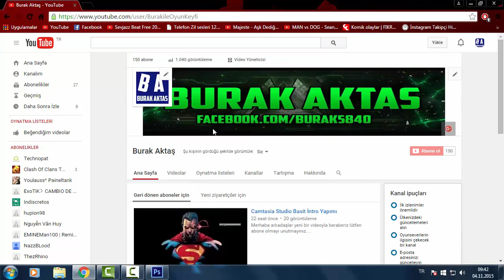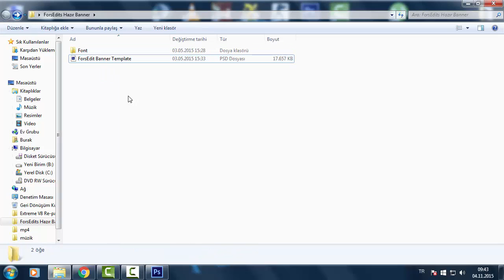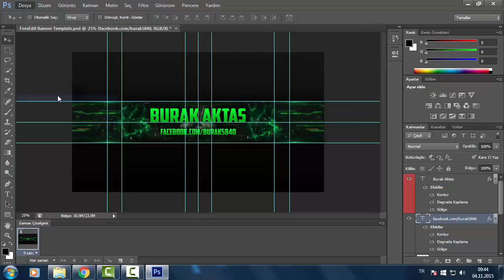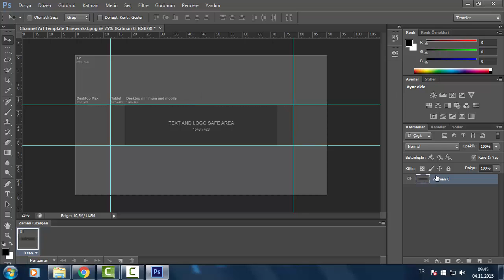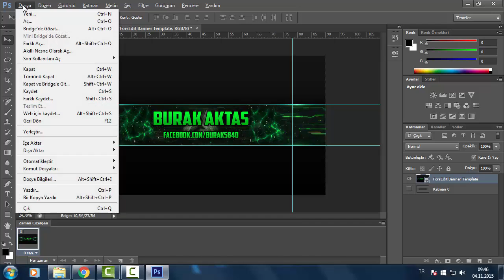Cs6 Kapak Fotorafı Hazırlama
✔ Herkese Merhaba Arkadaşlar Yeni Bir Videoyla Karşınızdayız.

✔ "Like" ve "Yorum" Atmayı Unutmayın. İyi seyirler.